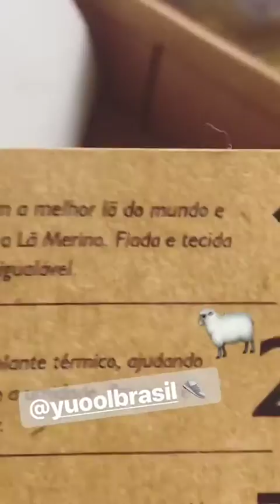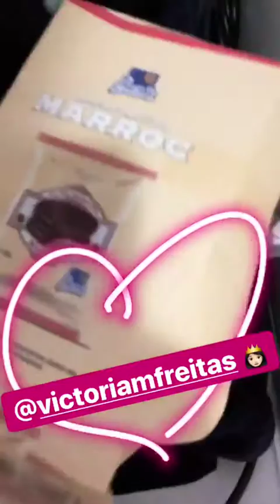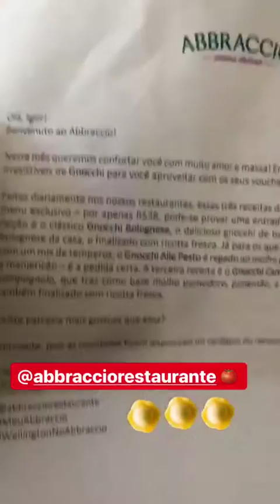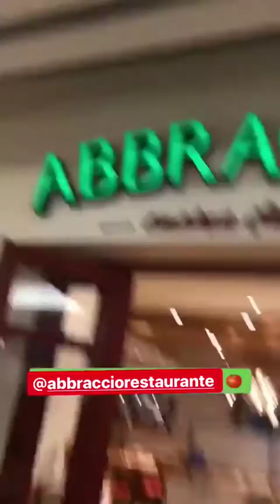IGOR FREITAS @IGORFREITASM INSTAGRAM STORIES COMPILATION 14 DE NOVIEMBRE DEL 2018